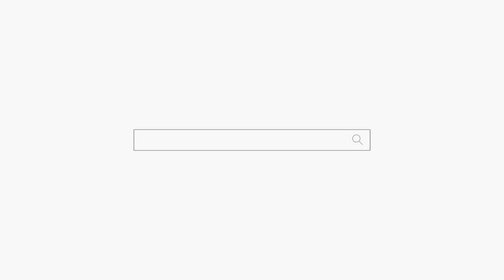휴가철 물가를 조심해야 되는 이유!(feat.수살귀) 부산점집 해운대점집 용군TV 무당 무속인+포항점집 울산점집 소리당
됩니다.